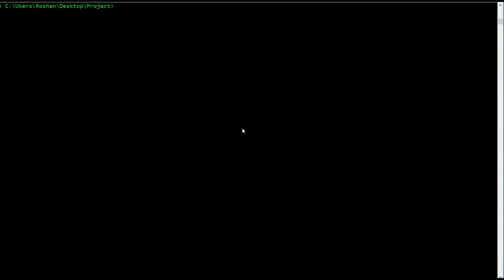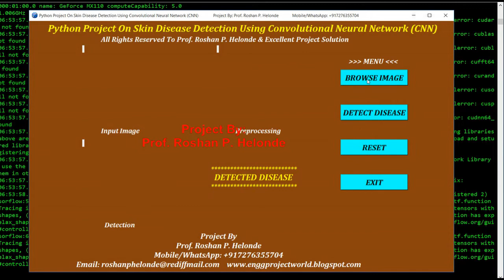Skin Disease Detection Using CNN Convolutional Neural Network || Python OpenCV Project Source Code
Prof. Roshan P. Helonde